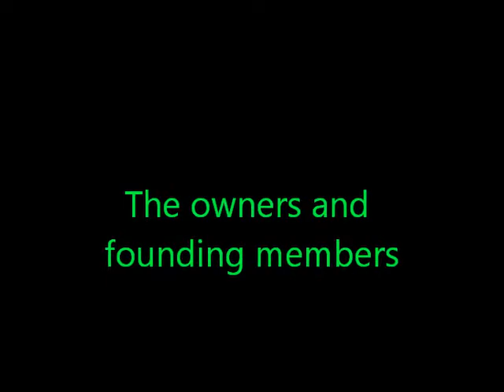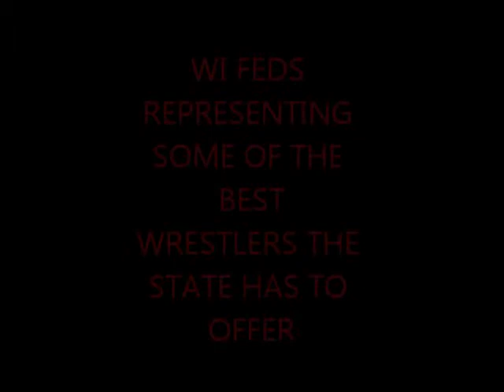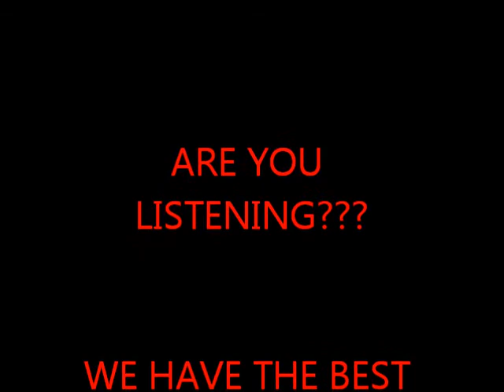WFSO SHOW PROMO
this is us and the wrestlers in the king of the state tournament!!